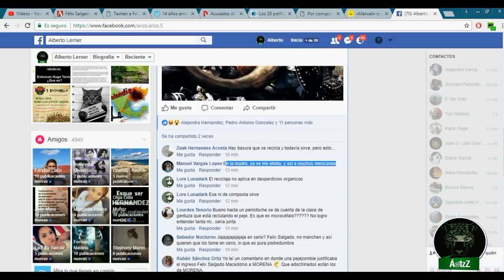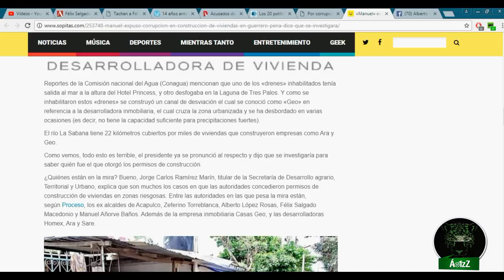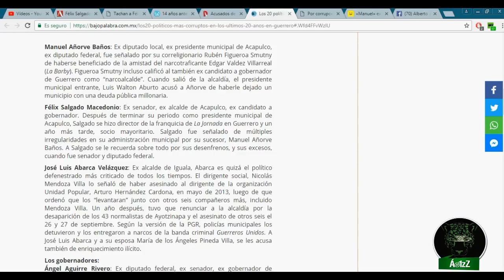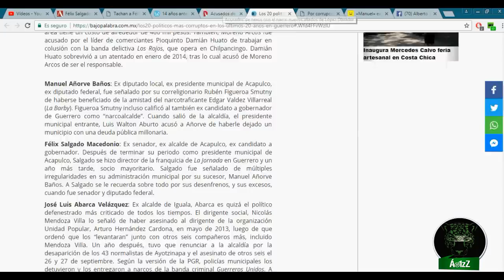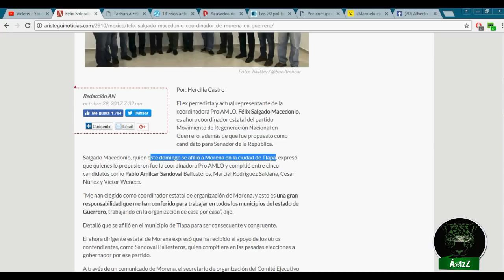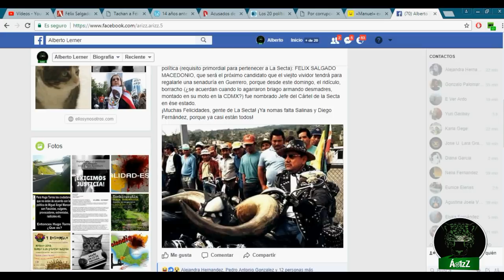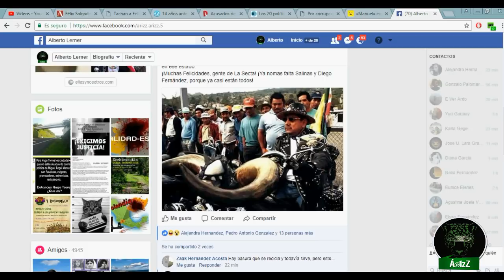¡Felicidades a Morena por su nueva y exquisita adquisición: Félix Salgado Macedonio!